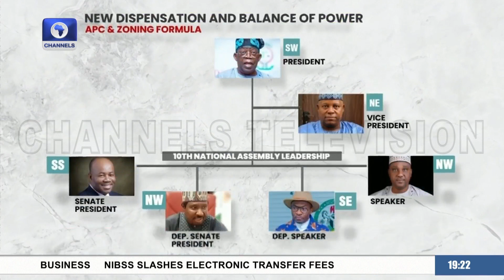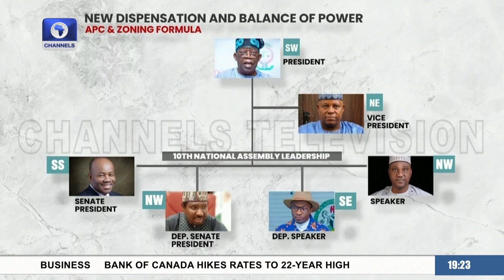President Tinubu & The 10th NASS Leadership + More | Politics Today